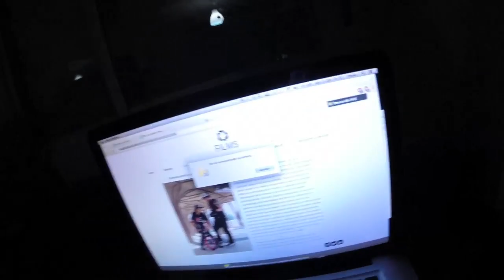Daily Destruction Thous 156 - Ice Bucket Challenge con Tiparraco y Fingerboard Nocturno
Hoy ayudamos al tito Tiparraco a hacer su "Ice Bucket Challenge", el cual al menos ha contribuido a favor del ELA y no ha sido solo por postureo, y después nos pasamos la noche entera grabando Fingerboard en casa.